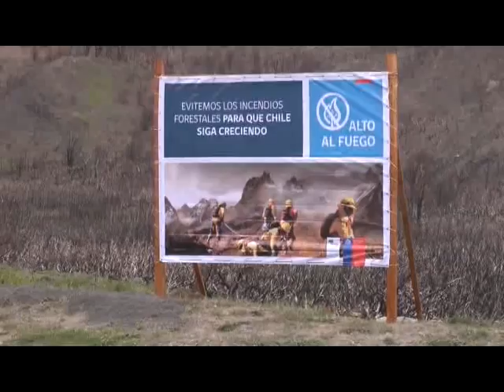PAINE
SIGNIFICATIVO AUMENTO DE VISITANTES AL PARQUE NACIONAL TORRES DEL PAINE EN EL PRIMER TRIMESTRE